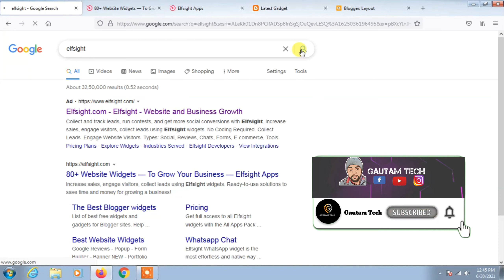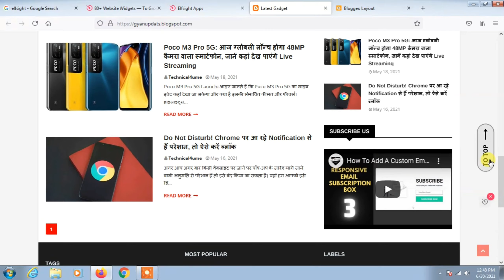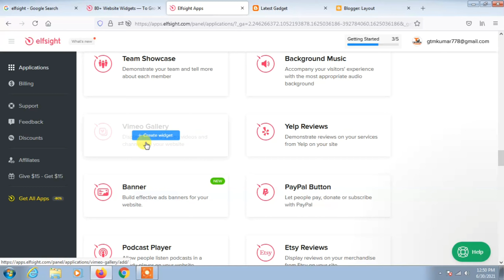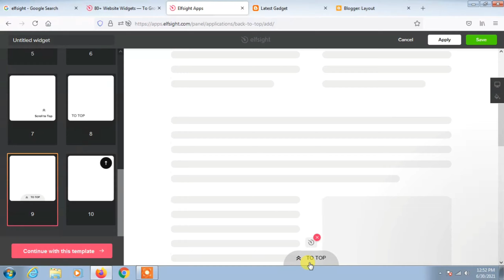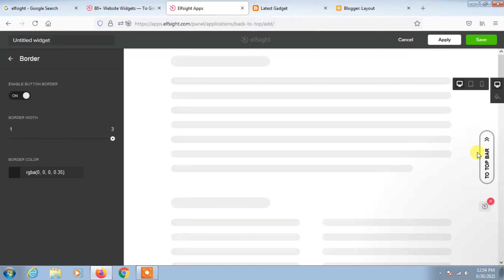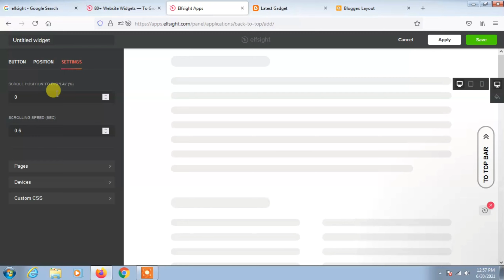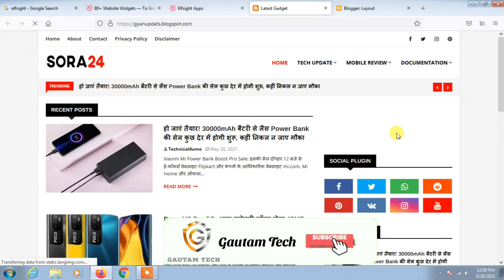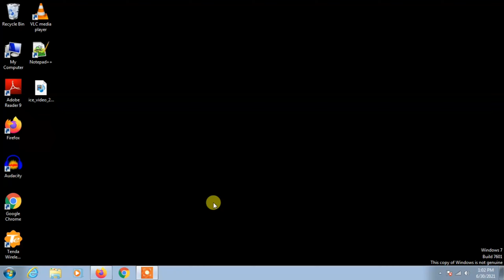Create A Custom Scroll To Top Button For A Blogger Website | How To Add Back To Top Button In Bloger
Create A Custom Scroll To Top Button For A Blogger Website | How To Add Back To Top Button In Bloger |  Gautam Tech | Please don't forget to Like, Share, Comment and Subscribe to our Gautam Tech Channel for more videos...

How To Add Back To Top Button In Blogger : Hello guys Today in this video tutorial I am going to teach you how to add back to top button on blogger site in less than 30 seconds.

Hi guys, in this video, I will show you how to design a custom scroll to top button for your Blogger website. I will design everything from scratch using HTML, CSS and vanilla JavaScript. Hope you like it.

🔰 How to create menu and labels in blogger blog 2021 | Blogging guide by Gautam Tech

🔰 How to create pop message widget in blogger | Gautam Tech

🔰 How To Add Pricing Table In Blogger Blog Without Coding | Gautam Tech

✅ Timestamps:
00:00 Intro
 9:36 Scroll Button Code

★ Ask Question

★  Query Solve
Create A Custom Scroll To Top Button For A Blogger Website
How To Add Back To Top Button In Bloger
scrolling button on a blog
How to add infinite scrolling to a Blogger template
Blogger Tutorial for Beginners - Add scroll to top button, read more option, link page tabs
How to Add Rocket Style 'scroll to top' Button on Blogger
Create a "Scroll To Top" Button with HTML, CSS & JavaScript | Web Design Tutorial For Beginners
Simple Tricks to Make any Blogger Widget Stick while Scrolling
how to set scrolling bar in any website or blogger